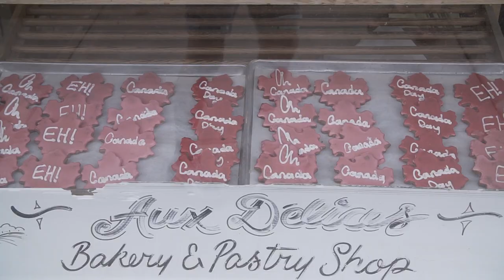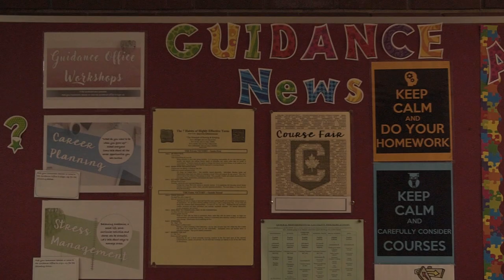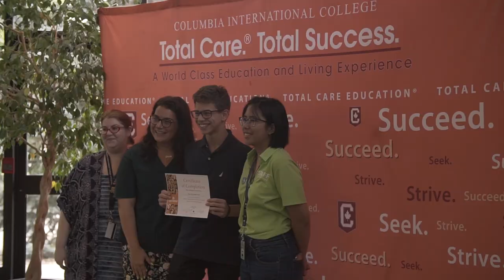Intercâmbio Marista Canadá - Resumo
Confira o resumo das três semanas de viagem de nossos estudantes que foram para o Canadá. Aprender por inteiro nos completa!